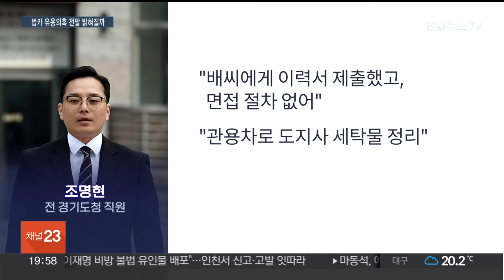경기도 법카 공익제보자 증인 출석…김혜경과 첫 법정대면 / 연합뉴스TV (YonhapnewsTV)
경기도 법카 공익제보자 증인 출석…김혜경과 첫 법정대면

[앵커]

법인카드 유용 의혹을 받는 더불어민주당 이재명 대표의 아내 김혜경 씨에 대한 재판이 본격 시작됐습니다.

재판에는 공익제보자 조명현 씨가 증인으로 출석했는데요.

검찰과 김씨 측 변호인은 당시 상황을 놓고 공방을 펼쳤습니다.

서승택 기자입니다.

[기자]

공익제보자인 조명현 씨는 말끔한 정장 차림으로 법원에 출석했습니다.

더불어민주당 이재명 대표의 아내 김혜경 씨의 법인카드 유용 의혹 재판의 증인으로 나온 겁니다.

[조명현 / 전 경기도청 직원] "저는 개인으로서 작은 힘을 갖고 있지만 국민들한테 사실을 알리는 방법을 최대한 찾아내고 그 길을 계속 걸어가겠습니다."

시차를 두고 법원에 등장한 김혜경 씨 측은 총선을 앞두고 검찰이 조씨의 증인신문을 진행하는 것에 대해 의구심을 나타냈습니다.

[김칠준 / 변호사] "선거가 임박한 이 시점에서 검사 증인이 법정의 증언을 선거에 영향을 미칠 목적, 선거운동으로 활용하려 하지 않을까…."

검찰은 조씨에게 경기도청 공무원으로 채용된 과정과 김혜경 씨의 사적 수행비서 의혹을 받는 전 경기도청 공무원 배모 씨로부터 지시받은 내용 등을 집중적으로 물었습니다.

조씨는 "배씨에게 이력서를 냈고, 면접 등의 절차는 없었다"고 설명했습니다.

이어 "출근하면 관용차를 배차받아 도지사가 먹는 샌드위치나 간단한 세탁물 정리했고, 배씨 지시를 받아 음식물을 법인카드로 결제하고, 도지사 자택으로 가져다주는 일 등을 했다"고 설명했습니다.

반면 김씨 측은 "공관과 자택으로 음식물을 보냈다고 하는 게 공소사실과 어떤 인과관계가 있느냐"며 이의를 제기하는 등 열띤 공방이 펼쳐졌습니다.

김씨는 2021년 8월 2일 서울 모 음식점에서 민주당 의원 배우자 3명과 자신의 운전기사 등에게 총 10만4천원 상당의 식사를 제공한 혐의로 기소됐습니다.

다음 재판은 오는 22일 열릴 예정입니다.

[영상취재 기자 위유섭]